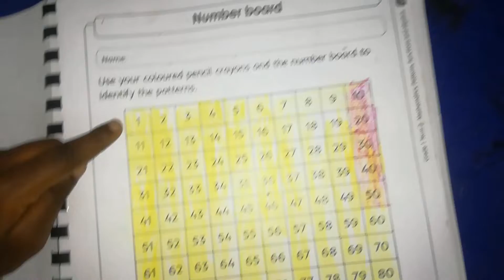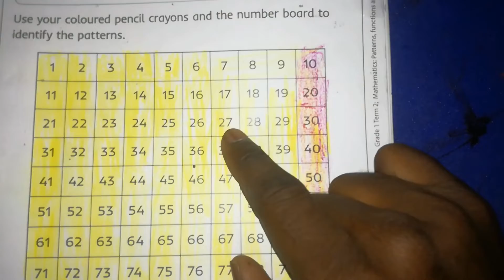Fisrt grade Maths Lesson: Count and memorize number symbol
This video is talking about the finger method to count and memorize the number symbols.